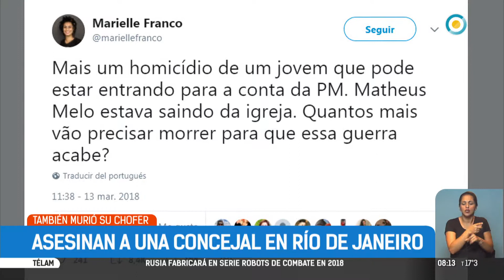Río de Janeiro: asesinan a una concejal